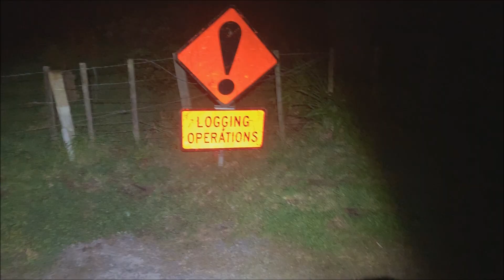First Sambar - Hunting New Zealand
Jake, Ben and I hit up some private land and shoot our first Sambar.